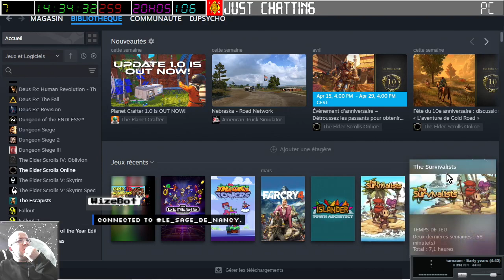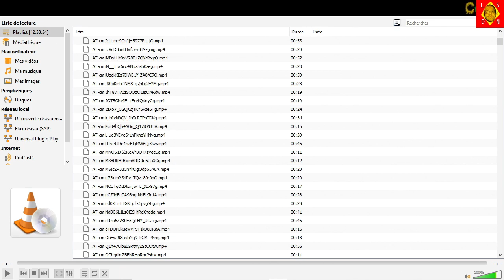[14-04-2024] Arche de Noé 3D (fin chapitre 4) [LSDN]